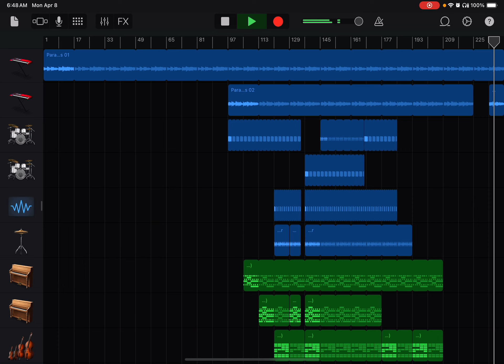B.O.E. By Persona Aura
B.O.E.(Beached Oceanic Eclipse) by Persona Aura